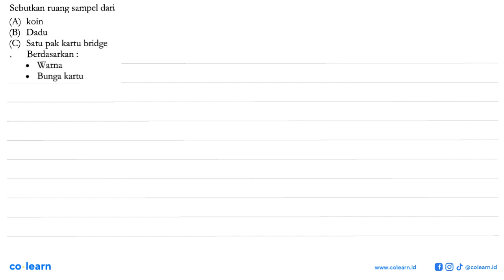Sebutkan ruang sampel dari (A) koin (B) Dadu (C) Satu pak kartu bridge Berdasarkan: - Warna - Bu...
Sebutkan ruang sampel dari
(A) koin
(B) Dadu
Berdasarkan:
- Warna
- Bunga kartu

Topik atau Materi: Ruang Sampel - PELUANG - STATISTIKA - Matematika Kelas 8 SMP -

00:00 : Bedah Soal
01:00 : Konsep, rumus dan pengertian Ruang Sampel
01:18 : Langkah penyelesaian soal
00:20 : Jawaban akhir
00:50 : Penutup